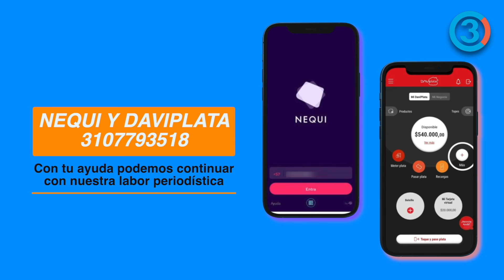¿Timochenko y ex-Farc si han cumplido con la Paz? "Secuestrado Herido, s3cuestr4d0 que remat4b4n"